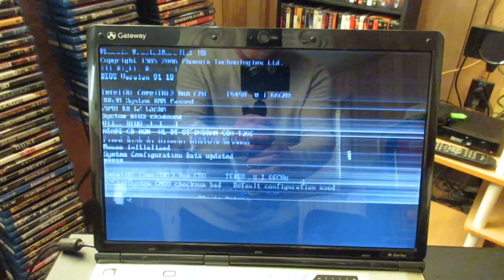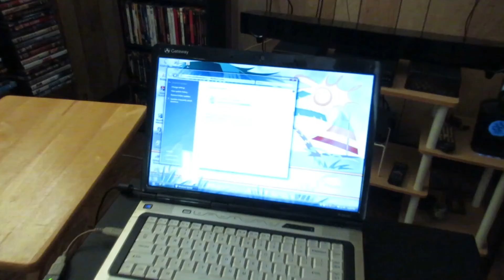Laptops Netbooks and YouTube - Oh My